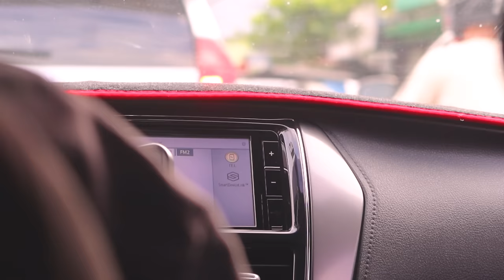romcom - montage || red carpet premiere night - penduko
Thank you so much Viva Artist Agency for inviting us to watch penduko premiere night.

Fb page and account : Jaja and Vladia Disuanco (jaja)
Tiktok, Instagram, and Twitter: Vladiaxdisuanco